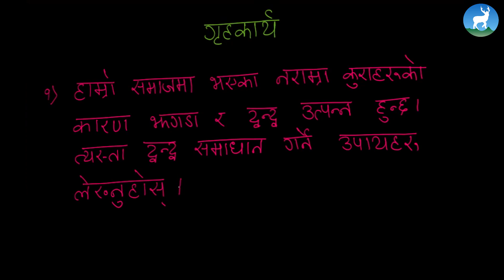Indira Sharma - झगडाको समाधान - Class 4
Indira Sharma, a Social teacher from Deerwalk Learning Center teaches झगडाको समाधान from Grade IV - Social